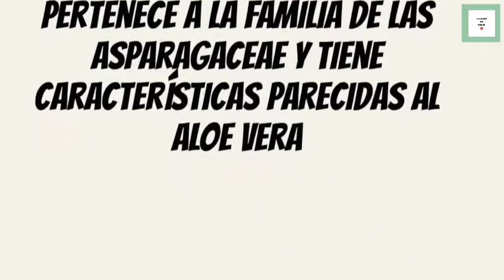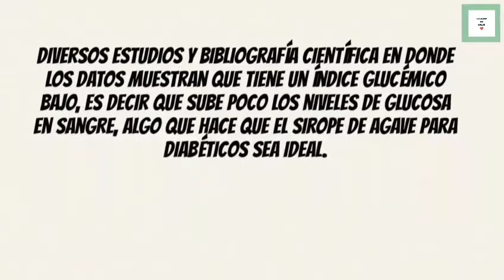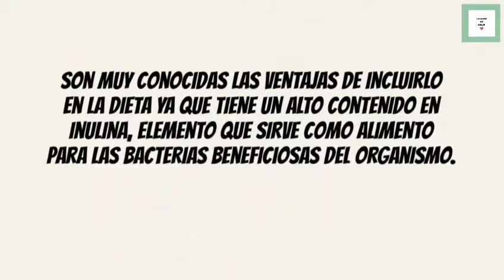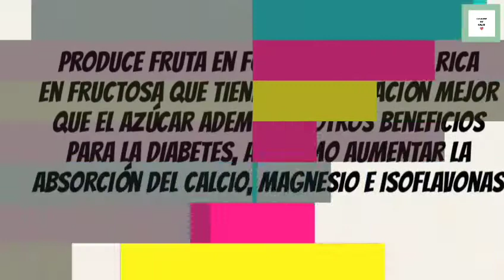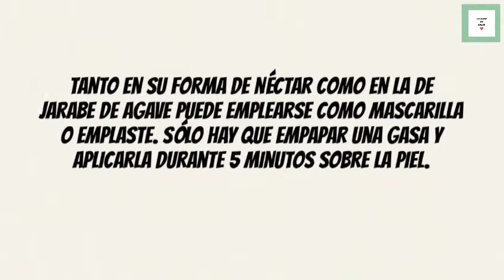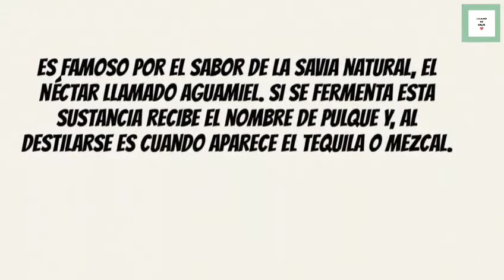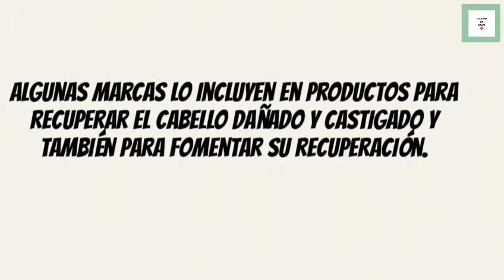AGAVE.- DIABETES.- ENFERMEDADES DIGESTIVAS.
Les presento propiedades, beneficios y contraindicaciones del Agave.